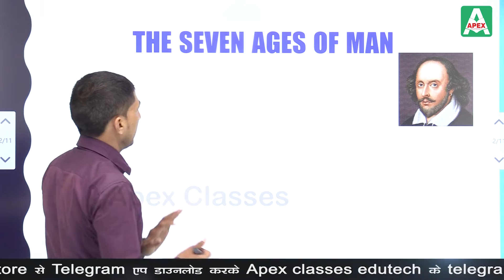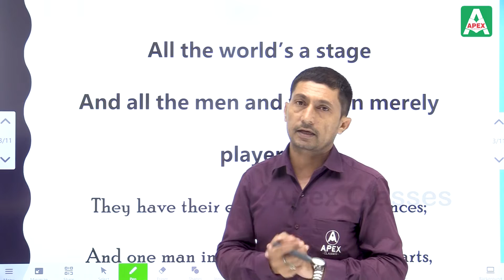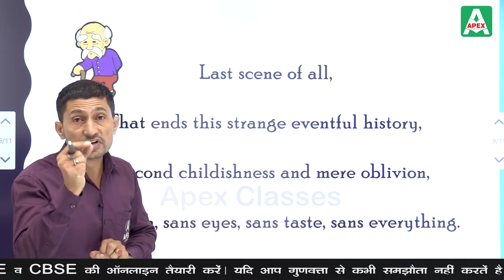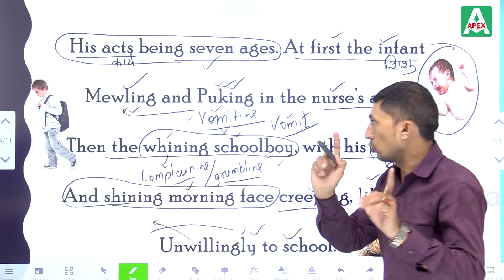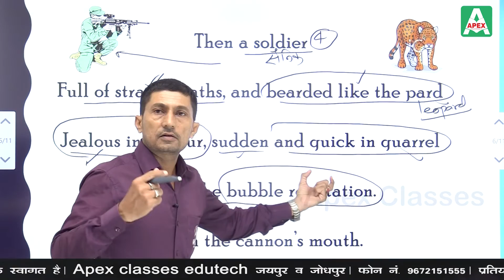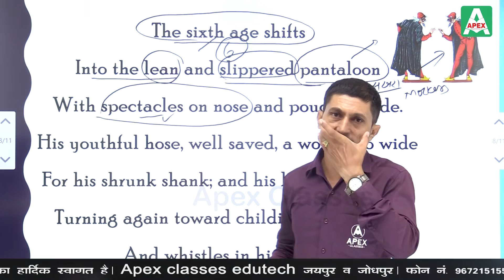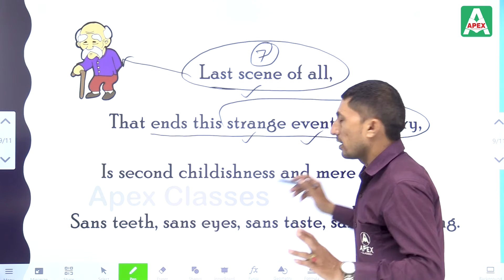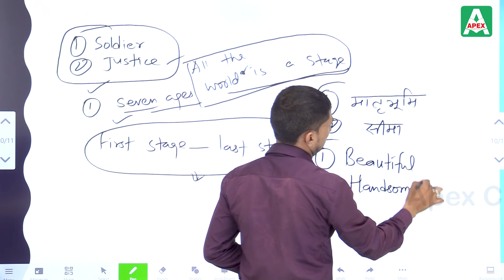The Seven Ages of Man (Part -2) | Class 12 English RBSE | Explanation in Hindi by Laxman Sir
Apex Classes Edutech brings you the easiest way to learn and understand  The Seven Ages. In RBSE Class 12 English has been well explained by expert English teacher Laxman Singh Sir, providing the students.

In this video, you will find:

✔  The Seven Ages of Man (Part -2) Class 12 in Hindi

✔ The Seven Ages of Man Explanation

✔ The Seven Ages of Man Chapter Question and Answers

And much more that is beneficial for RBSE Class 12th English students.